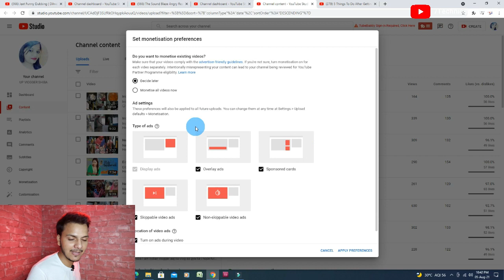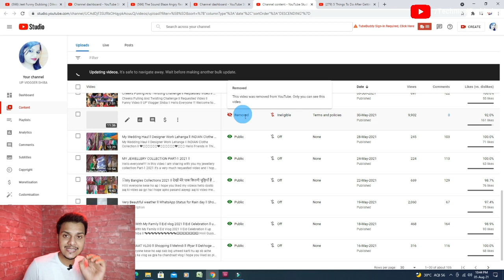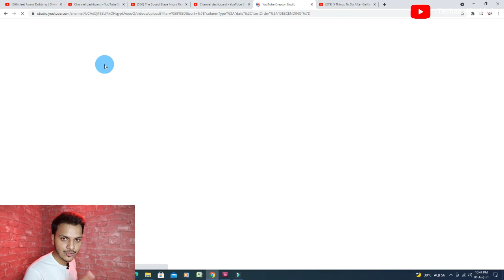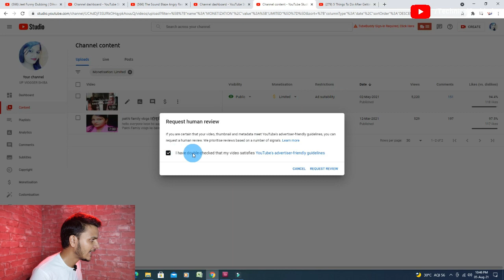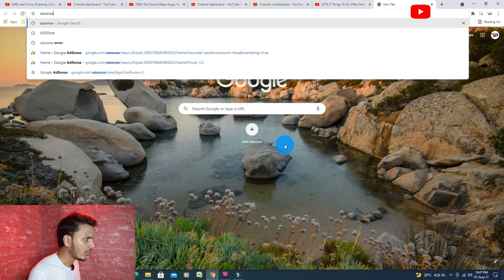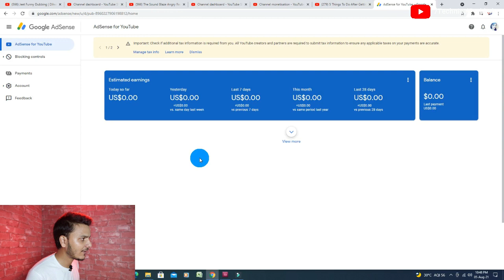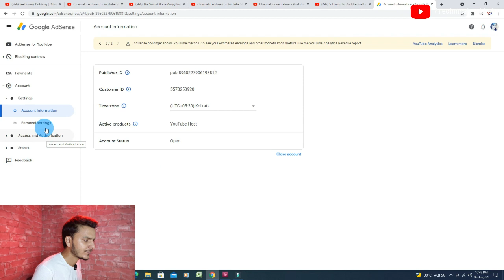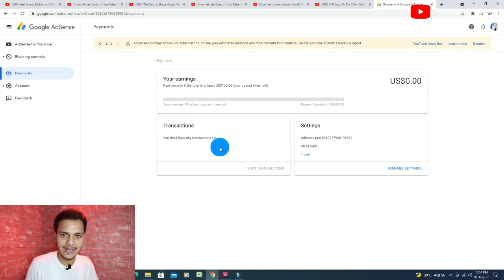What to do after monetize YouTube channel 2021 || Monetize ke bad sabhi video par ads kaise lagaye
My Equipment

Cover Topics :-
monetize ke bad kya karen
monetize hone ke bad
monetize hone ke baad kitne paise milte hain
channel monetize hone ke baad kya hota hai
channel monetize hone ke baad add kaise lagaye
What to do after monetize youtube channel 2021
Some things to do after monetize youtube channel
what to do after monetization on youtube,
what to do after monetization approval,
what to do after monetization on youtube 2021,
what to do after monetization for youtube first payment,